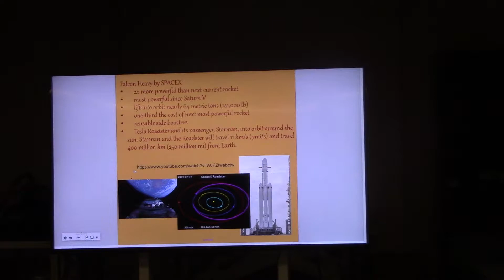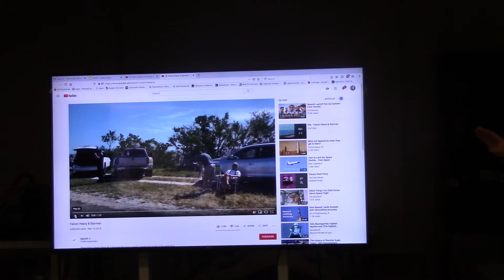Colony part 5